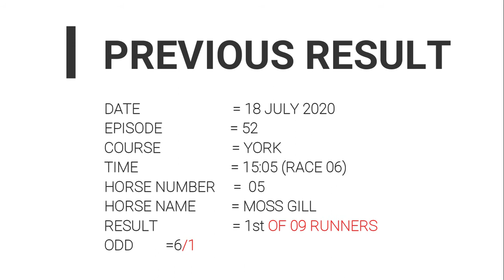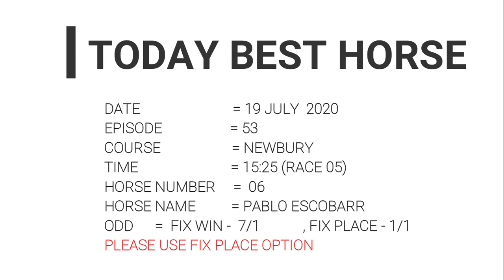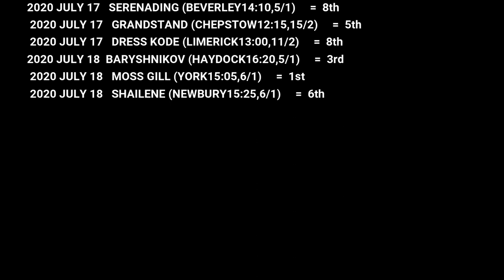HORSE RACING TIPS,